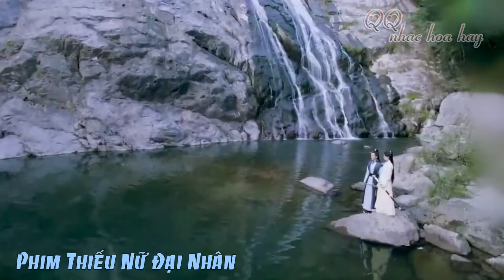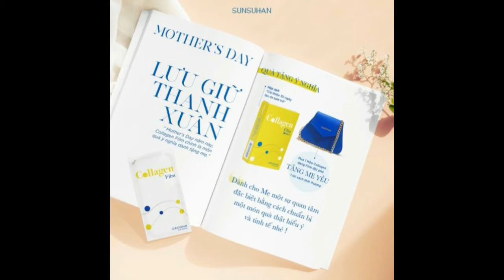Thiếu nữ giả trai để tìm ra bí ẩn gia đình bị hại nằm xưa nào ngờ đâu ( Trần Dao )